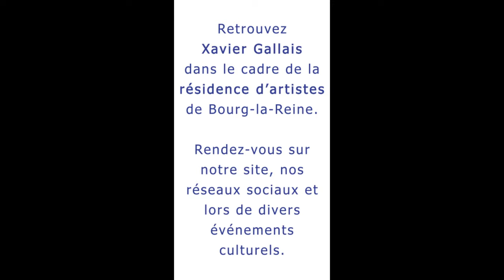Xavier Gallais vous donne rendez-vous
Xavier Gallais, artiste en résidence à Bourg-la-Reine, nous prépare une belle surprise littéraire que vous pourrez découvrir ce vendredi sur notre chaîne !
En attendant il nous donne de ses nouvelles depuis Avignon juste avant une lecture publique au Palais des Papes.